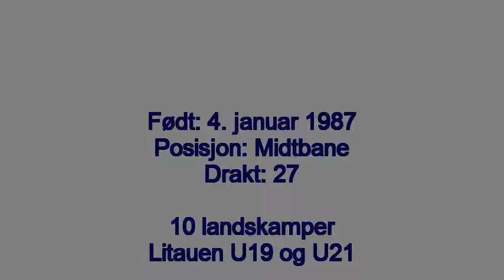GFF-TV #27 Rytis Leliuga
Rytis Leliuga er ny spiller hos Gjøvik FF. Her forteller sportslig leder i GFF, Sturla Kollshaugen, litt om hvorfor vi har signert den litauiske midtbanespilleren som skal bære drakt nummer 27